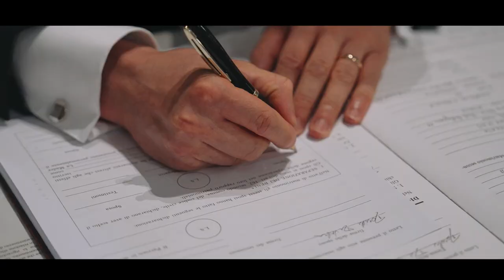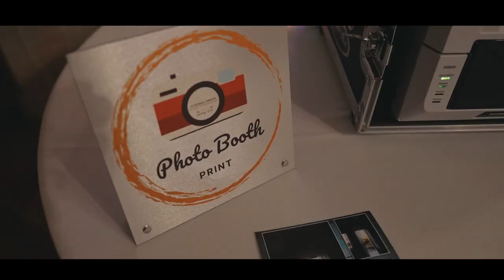Camilla & Daniele, film di matrimonio a Villa Gaia Gandini